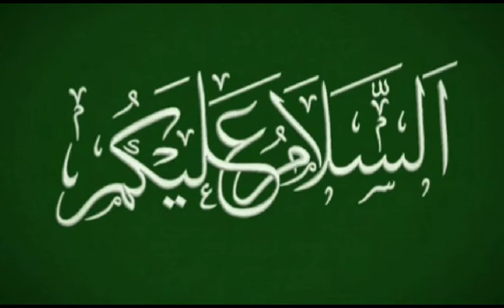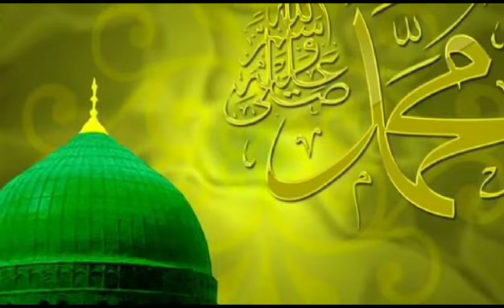Imam Husain As Aur Ullo Ka Waqia || Ullo Logon Say Nafrat Kio'n Krta Hai ? || Z A B + (tech)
Imam Husain As Aur Ullo Ka Waqia || Ullo Logon Say Nafrat Kio'n Krta Hai ? || Z A B +(islamic)